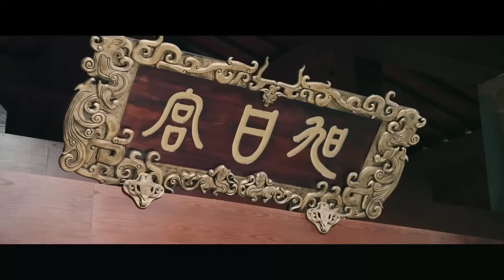MULTISUB《念念香衾》11：灰姑娘被迫替嫁废柴太子，百般谋略尽诛佞臣，权倾盛世携手一生（《尚食》吴谨言、《一念关山》《神隐》刘宇宁）❤️华语甜剧社